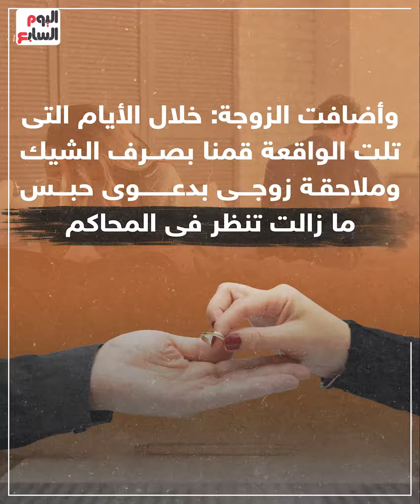كسر لها ضلع.. زوجة تحصل على تعويض نصف مليون جنيه بعد 39 يوم زواج